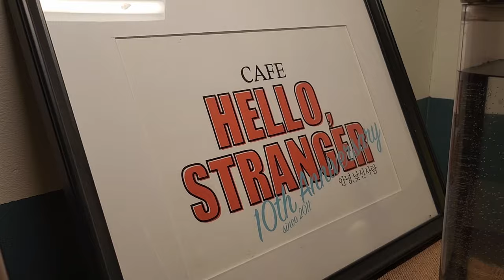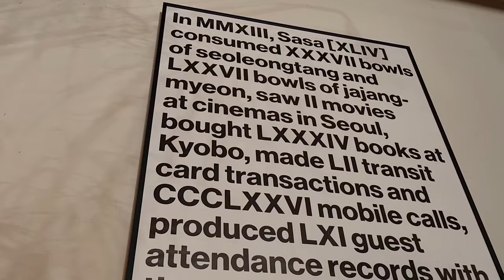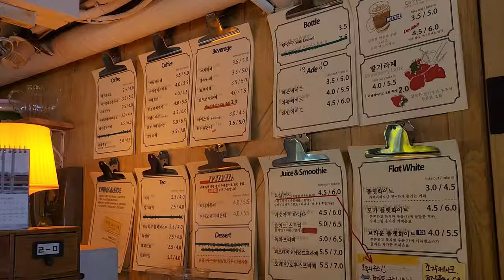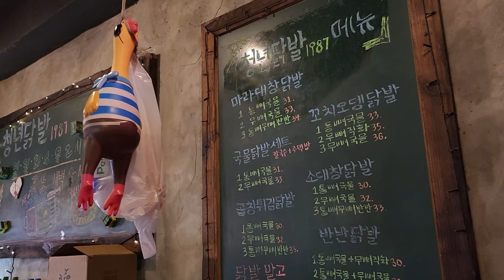Let's Talk: Tattoo Culture In Korea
I was able to catch up with my friend over the holiday! We talked about tattoos, his apprenticeship in Korea, and future plans.
If you don’t like tattoos, that’s fine, but be kind ♡

0:00 - intro
0:39 - getting ready
5:49 - meeting Riley
6:42 - tattoos
15:32 - waffles & chicken feet
16:54 - going home

|˶˙ᵕ˙ )ﾉﾞHey!